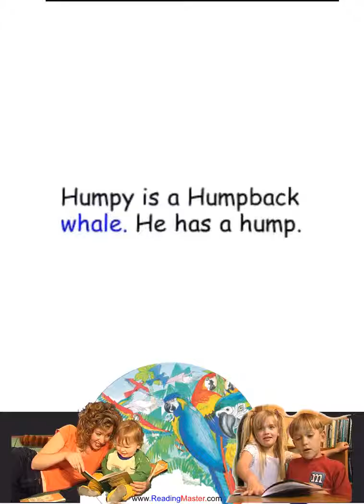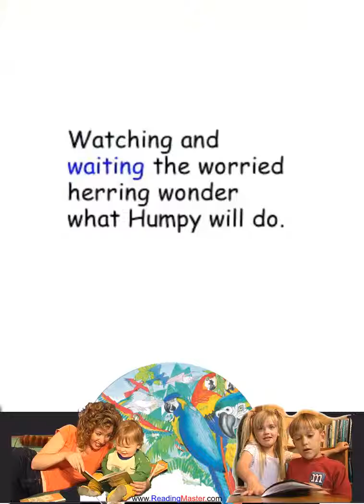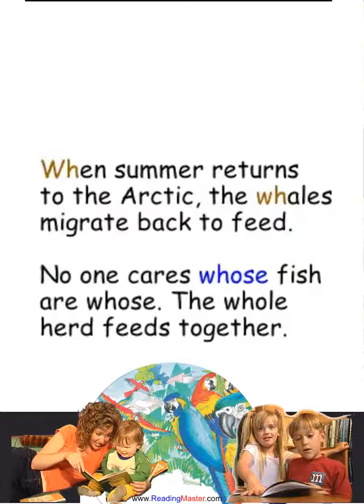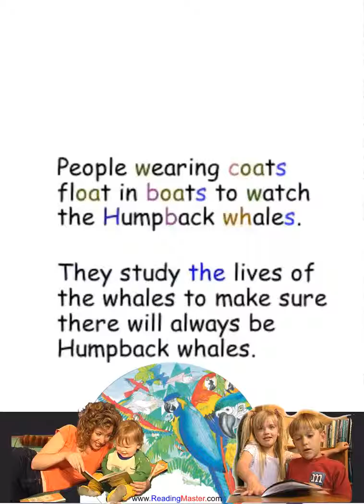SFB1Part2 + Sounds Reader 2 (optimised for Mobile devices)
Next 8 English phonograms from ReadingMaster's Sounds Flashbook 1, with pronunciation visual guides and a story using a high concentration of sounds that sound the same. Words highlight as they read and phonograms colour for easy recognition.